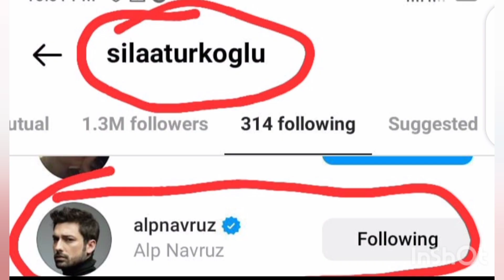Sıla turkoglu follow Alp navruz!sıla unfollow Halil Ibrahim cehyan😑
In this video, We're going to show you Özge Gökberk And Sila turkoglu And Halil Ibrahim Daily Updates.

Our channel is about Turkish Celebrities News. We cover a lot of cool stuff like Ozge Gökberk Love And Daily Information.

Sila turkoglu#Halil Ibrahim cehyan#halilibrahimceyhan#sila turkoglu 2023#Sıla türkoğlu#Emanet#halil Ibrahim cehyan 2023